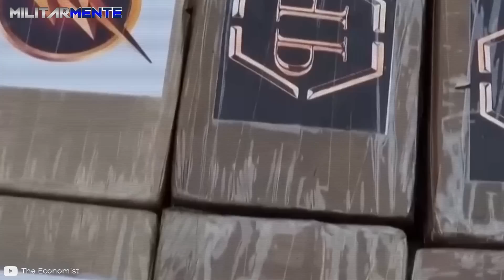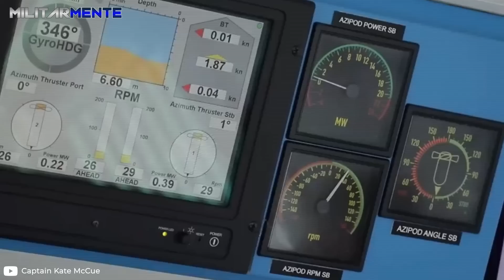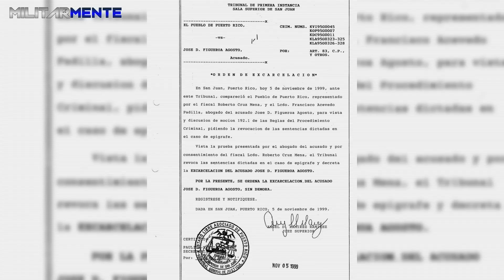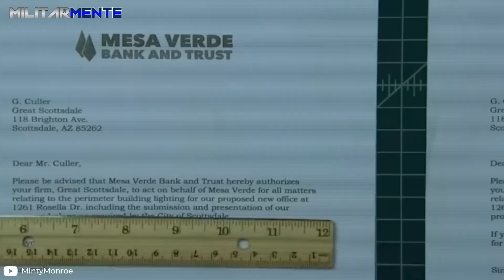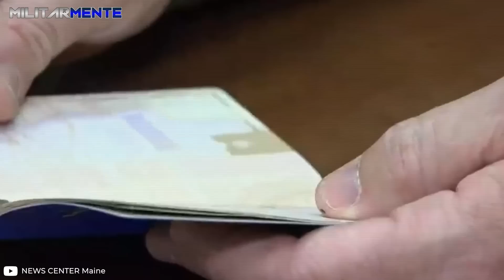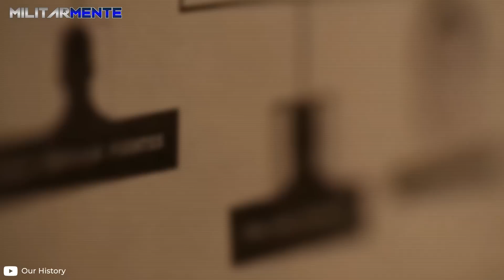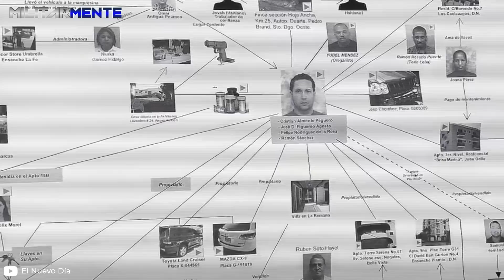"El PABLO ESCOBAR del Caribe" - El Magnate N4c0traficante que dominó a toda una Nación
José David Figueroa Agosto, el criminal puertorriqueño conocido por su alias "Junior Cápsula", es considerado el capo narc0 más poderoso de República Dominicana y Puerto Rico de los últimos 20 años. Su historia parece una película de Hollywood de alto presupuesto, ya que está llena de fugas increíbles, crím3nes atroces, todo enmarcado en el asombroso mundo de las lanchas de carreras.